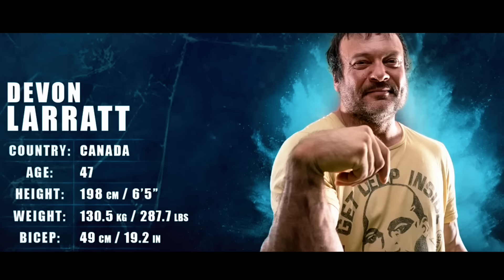A ÚLTIMA JOGADA DO DEVON LARRATT ( ARM WRESTLING)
A ÚLTIMA JOGADA DO DEVON LARRATT ( ARM WRESTLING) pra vencer o Levan saginashvili